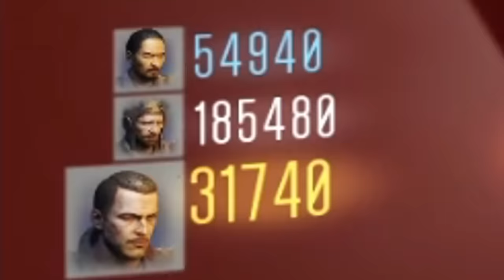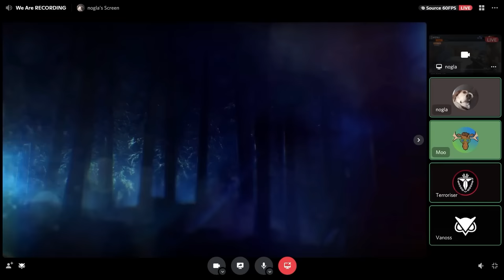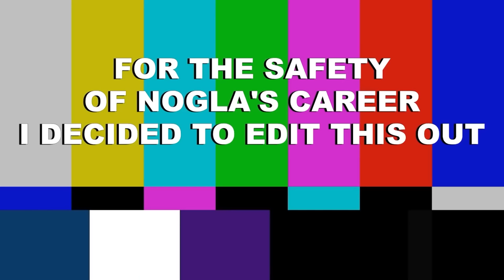VanossGaming - BO3 Zombies Compilation #5 (No Music)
00:00:00      BO3 Zombies Funny Moments - Cold War Zombies!
00:13:30      COD Black Ops Cold War Zombies - First Attempt! (Funny Moments)
00:28:06      Black Ops Cold War Zombies - Easter Egg Run with Future Googling Man! (Funny Moments)
00:44:05      BO3 Zombies Funny Moments - Monkey Bombs Saved Our Lives!
00:59:18      BO3 Zombies Funny Moments - Gonna Meet Santa Claus!
01:10:36      COD Black Ops Cold War Zombies - Brian's Got a Obnoxious Chainsaw! (Firebase Z Map)
01:24:43      BO3 Zombies Funny Moments - Pie-Five Pizza Party!
01:36:27      BO3 Zombies Funny Moments - The TRUE Reason Blockbuster is Gone!
02:00:18      BO3 Zombies Funny Moments - Hey ComeOntage (Shrek Map)
02:15:19      BO3 Zombies Funny Moments - The Most Infuriating Harry Potter Map!
02:27:27      BO3 Zombies Funny Moments - The Laptop Can't Run Minecraft
02:44:42      BO3 Zombies Funny Moments - The Hardest Mario Map Ever!
02:59:36      Black Ops 3 Zombies - Spongebob Halloween Map
03:11:42      Black Ops 3 Zombies - Nogla Loses His Place in Heaven (Minecraft Mod)
03:28:18      BO3 Zombies Funny Moments - Pirate Island
03:41:35      BO3 Zombies - The Office Map

As usual, all rights to Vanoss and his rag tag crew of jabronis.

Since I saw that once in a blue moon release of a 4 hour, no edit version of their session playing Ready or Not, I knew how much of a relief it was to listen to the peps as background sound without the ironic royalty free 2011 Minecraft music migraine.

So I took to making compilations of their videos with the music removed using the Demucs v4 model.

You can find the playlist with all BO3 zombies videos (and the other games) in chronological order

I've decided to compile the other zombie games (Infinite Warfare, WW2, BO4 and Vanguard (ugh) since they're insignificant compared to their times on BO3 and WaW (which will be a separate comp video).